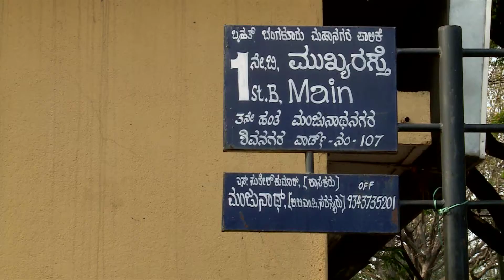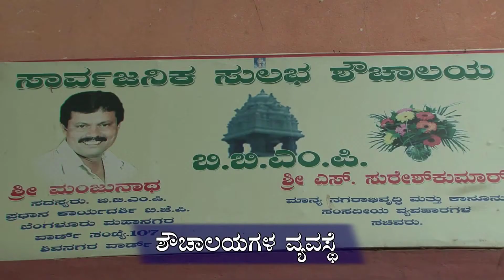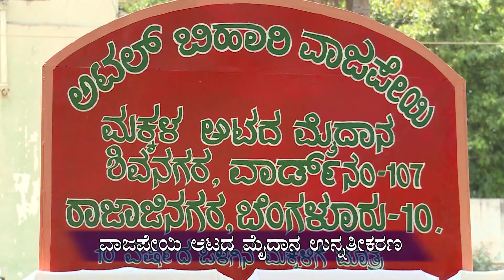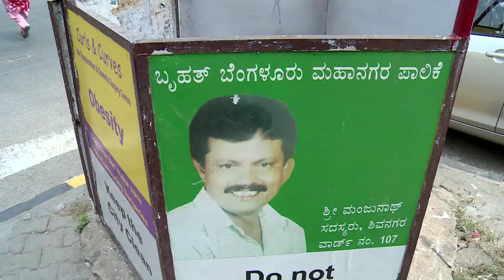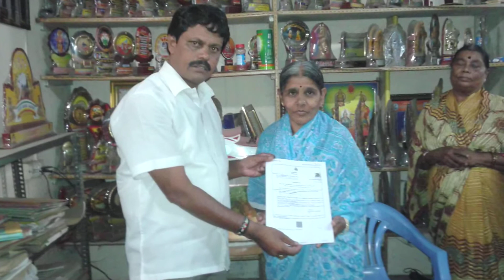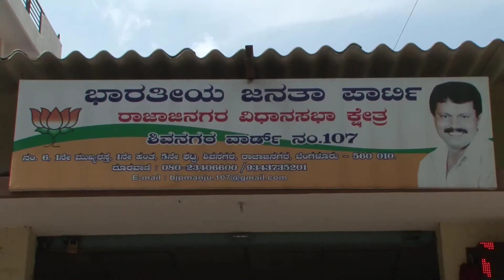SHIVANAGARA Ward CORPORATER MANUNATH Doccumentary